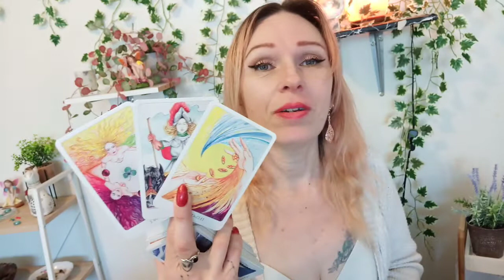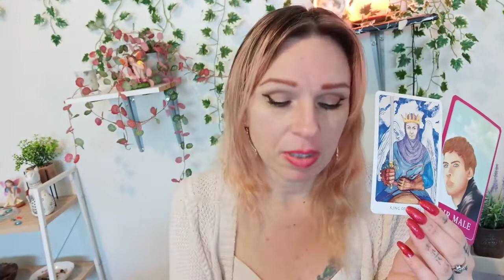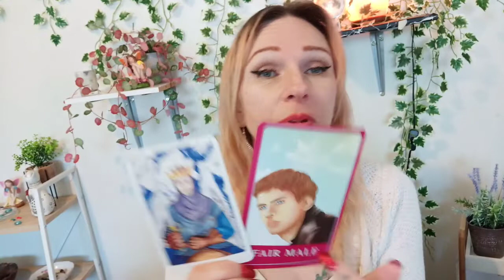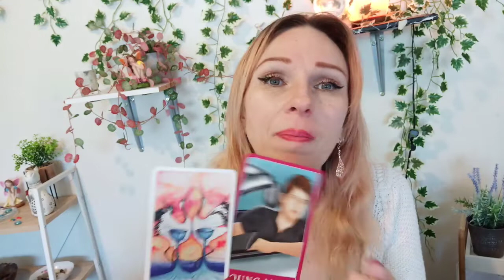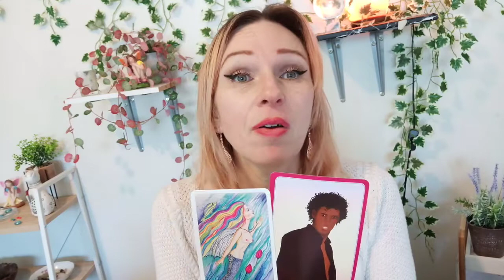Gemini - Channeling Passionate Energy -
Hi Gemini Having a look at your relationships ups and downs this week, and the best way to heal any issues foreseen.
*For all enquiries email -
International Author, Blogger, Genuine Psychic Medium, Clairvoyant, Clairaudient, Spirit / Energy Channel, Angel Intuitive, Empath, Reiki Master attuned by World Renowned Reiki Master, Master Martin Lee in Usui Ryoho and Seichim. Also Attuned to Violet Flame Reiki by Saint Germaine.